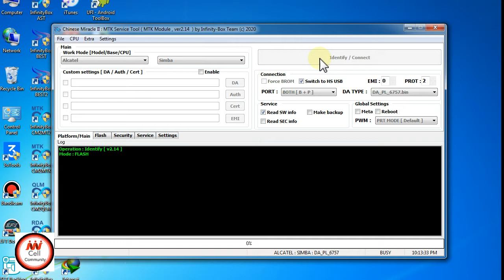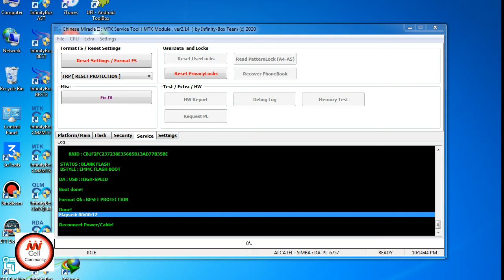Alcatel Tab PIXI 4 ,7 4G (9015Q) FRP Remove With Cm2 Mtk2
Alcatel Tab PIXI 4 ,7 4G(9015Q)  FRP Remove With Cm2 Mtk2FRP Remove With Cm2 Mtk2..